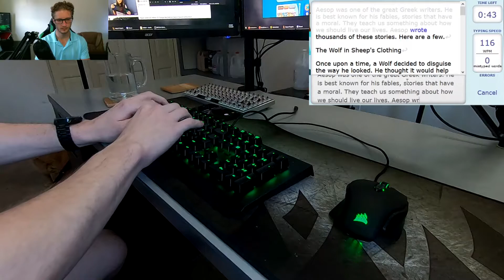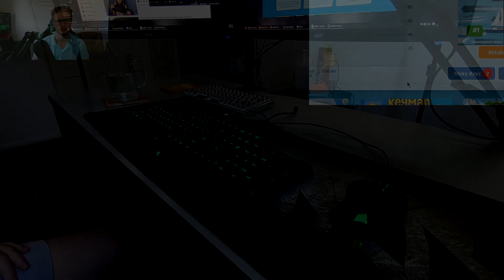Razer Blackwidow X Ultimate Typing Test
This is a typing test for the Razer Blackwidow X Ultimate keyboard with Razers green switches. The switches feel very tactile and are VERY loud. I used to like this but now that I stream games it gets annoying for my viewers and also for my friends on screen.

♠ Gear used in production
1080p HD Webcam
Main Mirrorless Camera
USB Microphone
Cheap Boom Arm
Wireless RGB Mouse